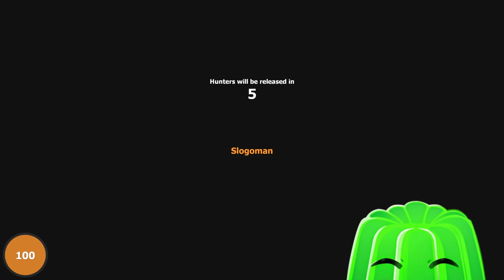IMPOSSIBLE PROP HUNT HIDING SPOT! (Garry's Mod)